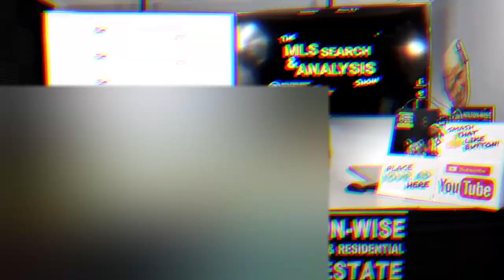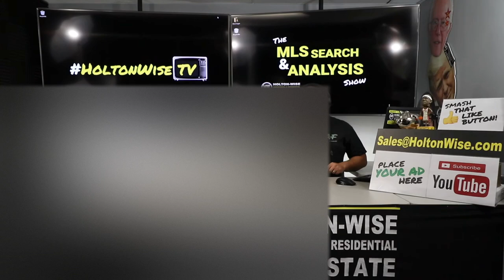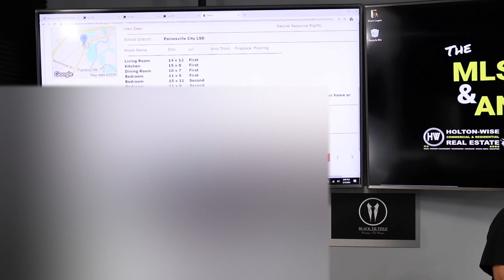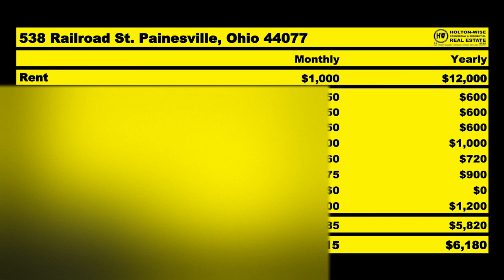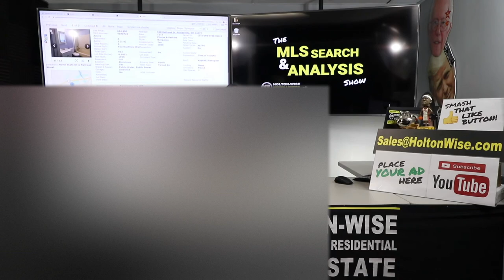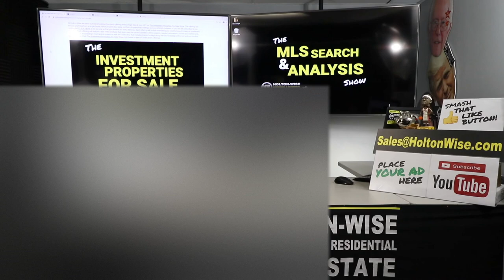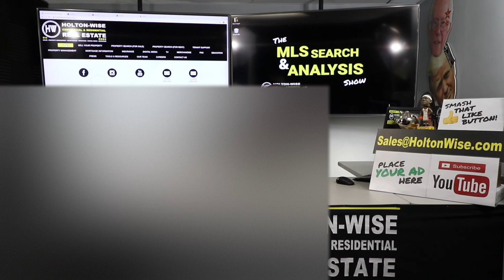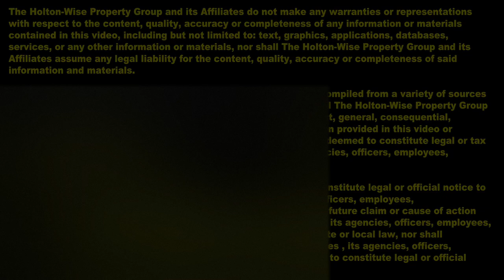Going Over a $20k BRRRR Deal Renovation Budget in Ohio | MLS Search & Analysis 161 - 538 Railroad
The BRRRR strategy is the topic at hand in the 161st episode of The MLS Search & Analysis Show. James Wise has a client named Sheki who is ready for another round of investment. Currently Sheki has 3 properties in the Cleveland, Ohio market that Holton-Wise has been managing for him. In addition, Sheki has a portfolio of rental properties in Gary, Indiana. With this latest round of investment Sheki would like James to find him a BRRRR deal that is going to have an average annual cash on cash return of at least 10%.

🎙️ HELPFUL RESOURCES